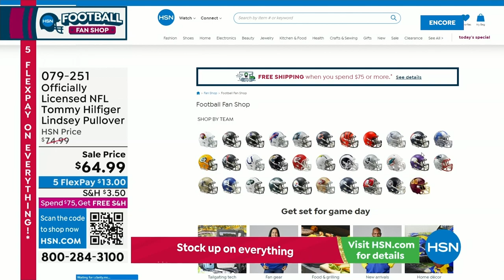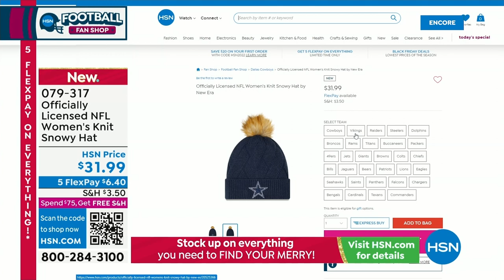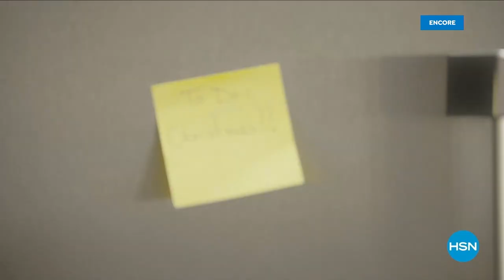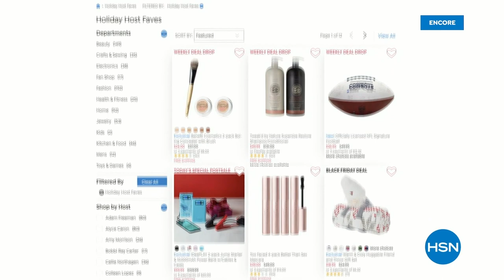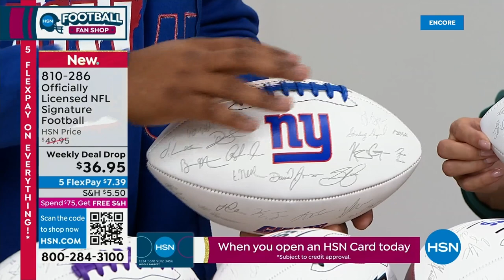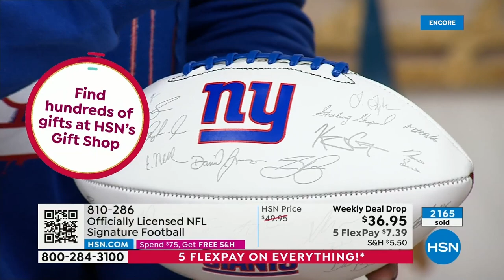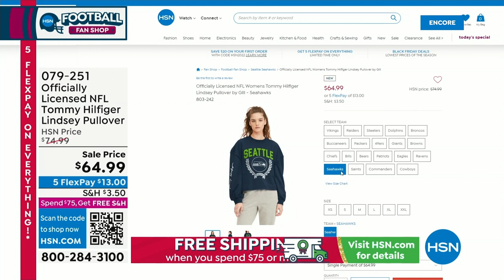HSN | Holiday Gift Faves with Suzanne - Football Fan Shop 10.21.2022 - 05 AM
Gift the football fans on your list with Suzanne's top NFL Official picks of the season.